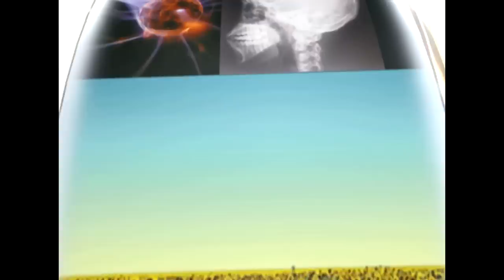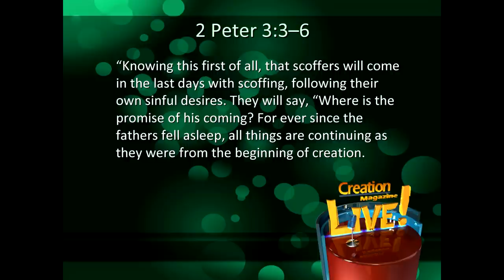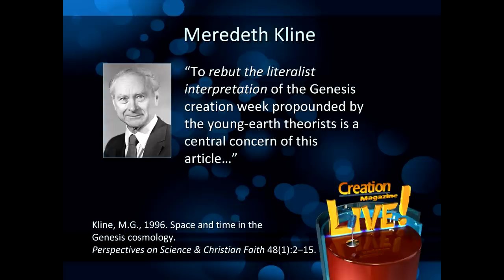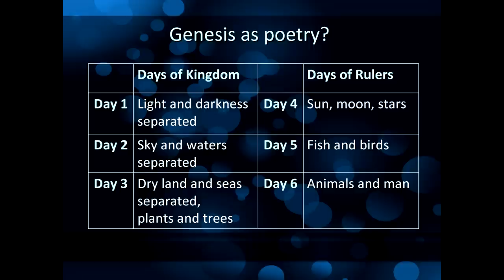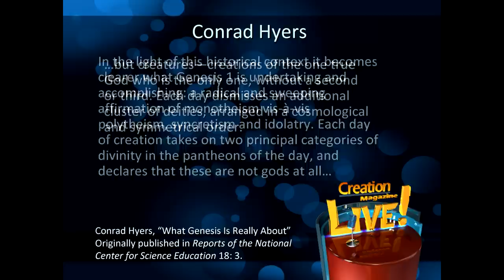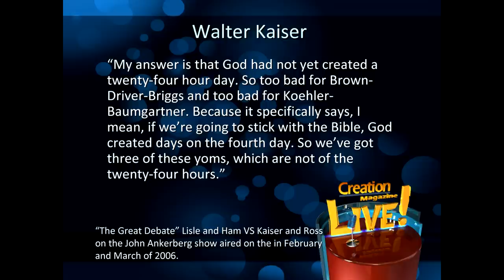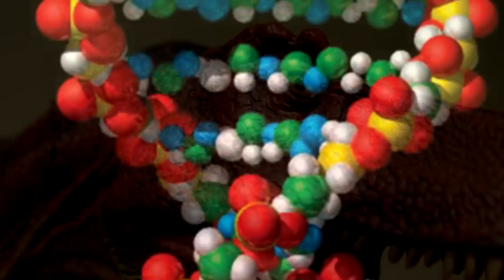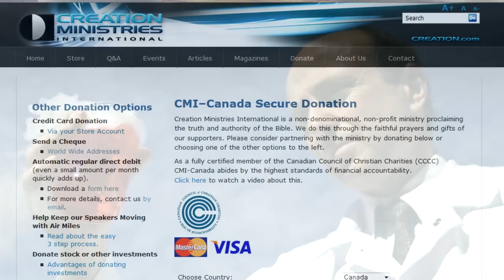Creative Genesis Interpretations -- Creation Magazine LIVE! (2-15)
Were the events in Genesis actually historical? Where can we look for clues on how to interpret Genesis?